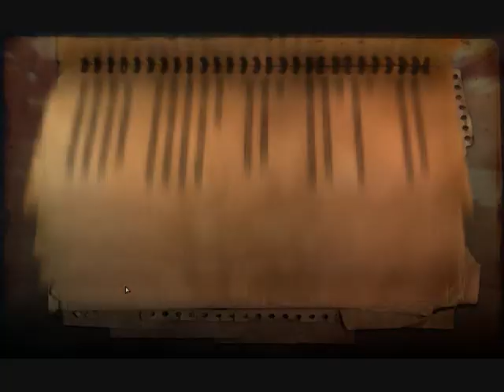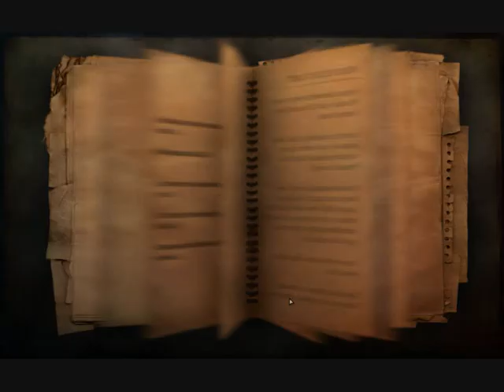D:\PROGRAMMAS\fraps\Movies\FC2-ACTIONMAPS SEPOKO.wmv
Almost a full sequence of a TDM Match in FC2. This first video is a test.